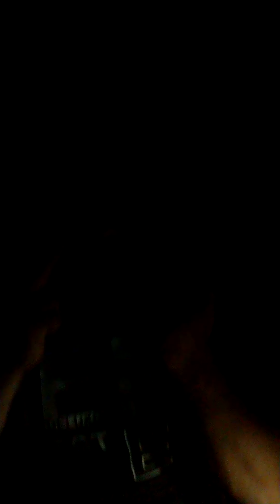Abinin kafası güzel 2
Şarkıyı bilene balık ekmek bedava